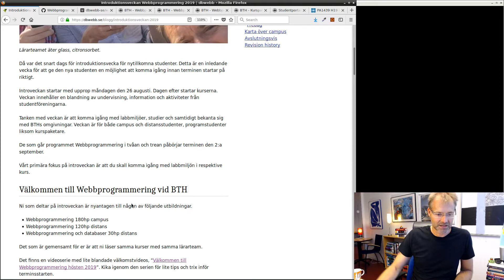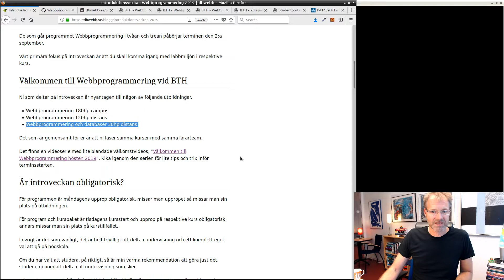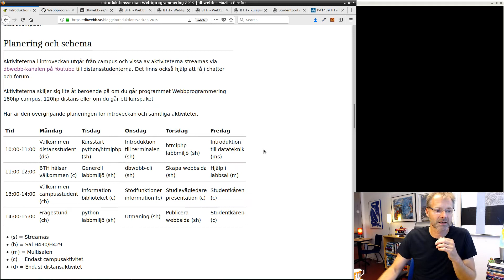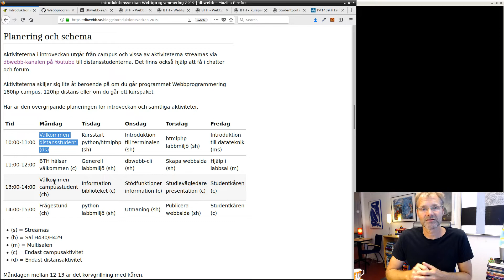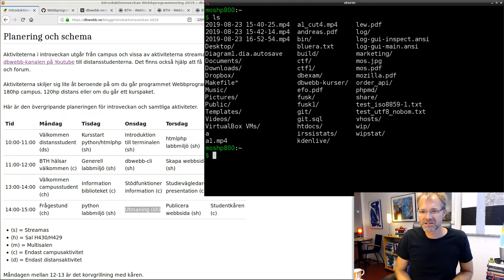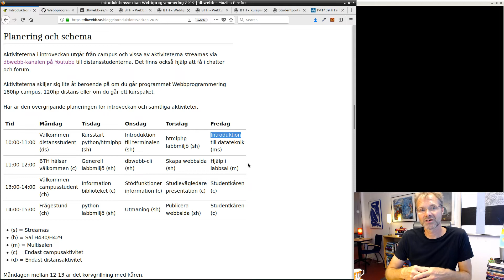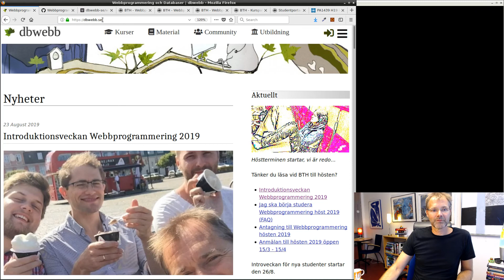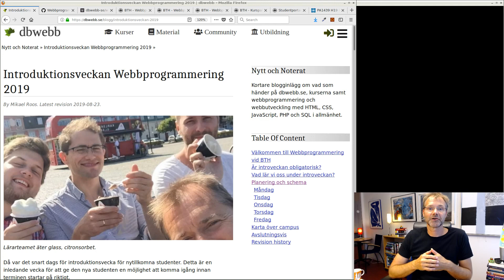Om introveckan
Allmän info om introveckan, riktad till campusstudenter, distansare och kurspaketare.